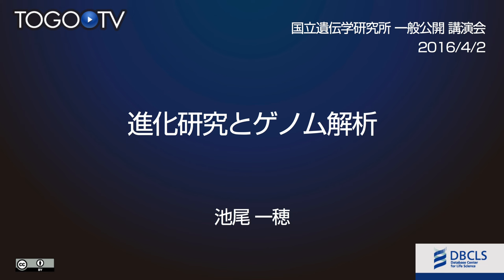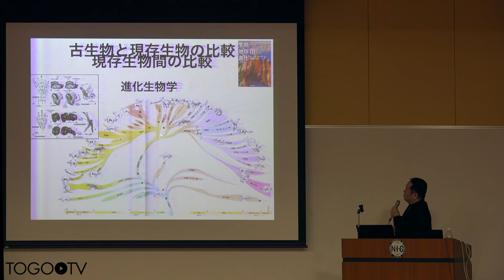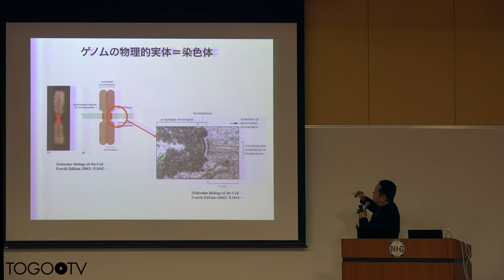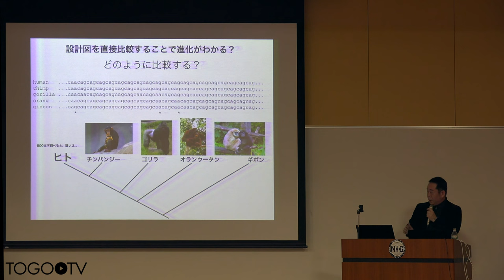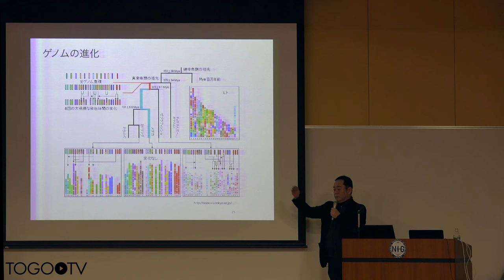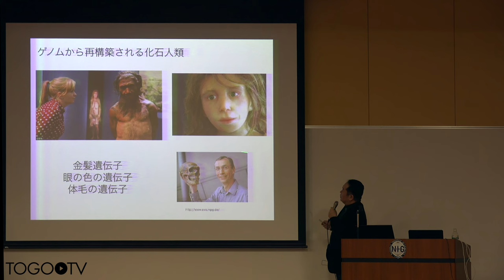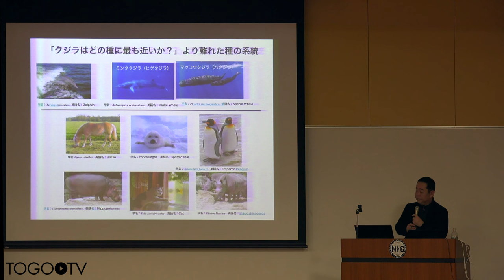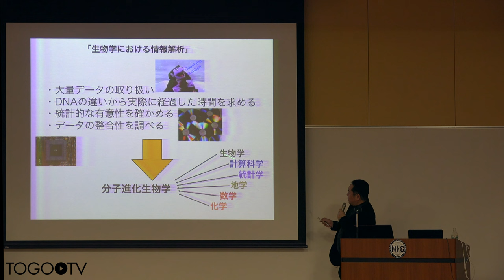国立遺伝学研究所 一般公開2016 講演会 「進化研究とゲノム解析」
本日の統合TVは、2016年4月2日(土)に国立遺伝学研究所で行われた 池尾 一穂 先生 による「進化研究とゲノム解析」をお送りします。 約55分です。

ゲノムとは、個体が持つ全てのDNA(遺伝子)情報のことです。ゲノム研究のための技術革新により、情報科学と生命科学の融合による新しい研究が開始され、 全ゲノム情報を用いた生物の多様性の研究、その成果の応用も始まりました。 最近のゲノム研究の進歩を紹介するとともに、ゲノム情報を利用した生物の多様性を理解するための試みの最近の動向を紹介します。(国立遺伝学研究所 一般公開2016 ウェブサイトより)